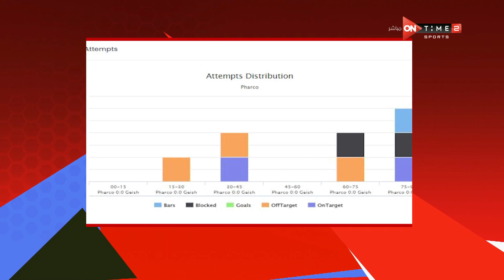ستاد مصر - عمر عبد الله يحلل أرقام فاركو في بطولة كأس الرابطة ويوضح: الفريق بيعاني في غياب عمرو جمال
ستاد مصر - عمر عبد الله يحلل أرقام فريق فاركو في بطولة كأس الرابطة ويوضح: الفريق بيعاني في غياب عمرو جمال

الاستوديو التحليلي لمباراة غزل المحلة وفاركو